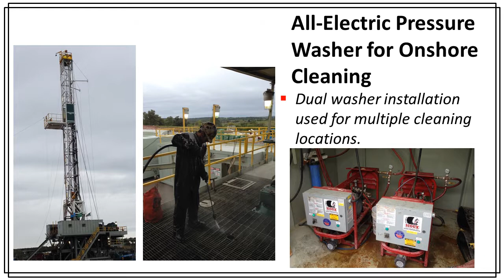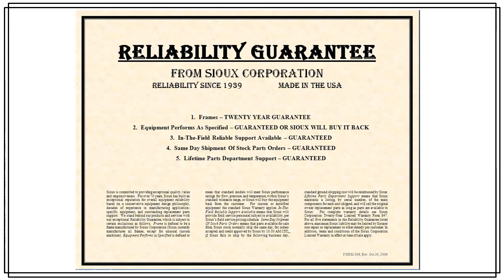Sioux - Explosion-Proof Pressure Washer & Steam Cleaners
Sioux manufactures pressure washers, steam cleaners, steam generators, water heaters, chillers, solution heaters and other custom equipment for the maritime and offshore industry.